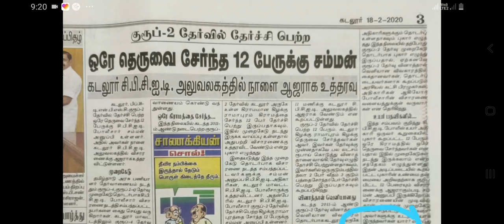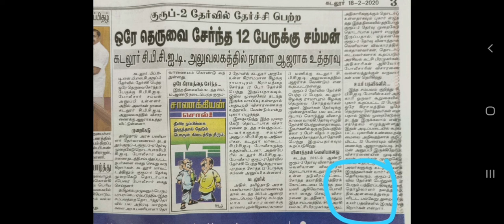டிஎன்பிசி குரூப் 2 2012-இல் நடைபெற்ற தேர்வில் வெற்றி பெற்றவர்களுக்கு சம்மன்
விசாரணை ஒத்திவைப்பு